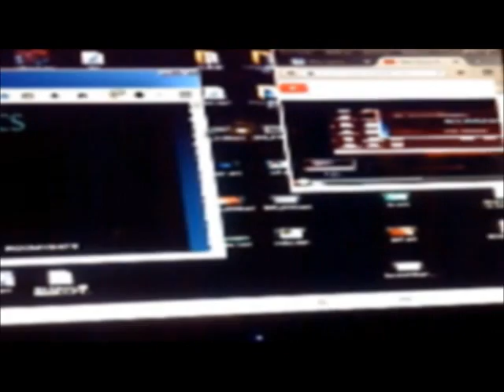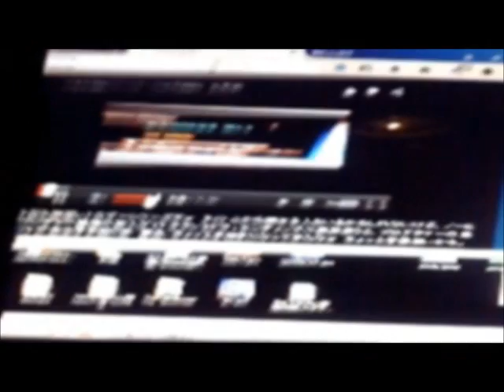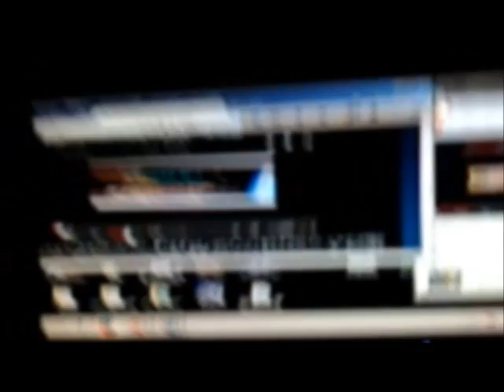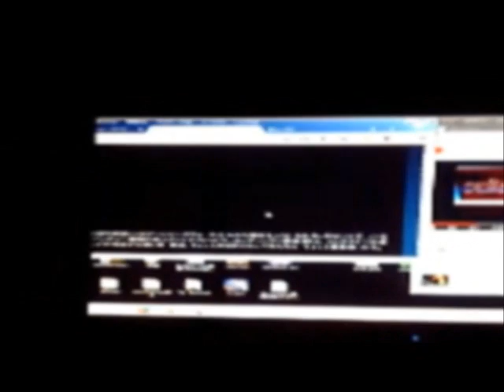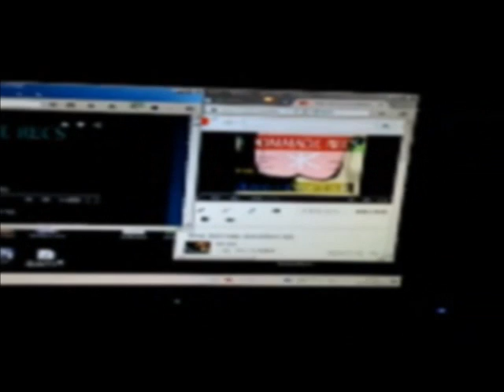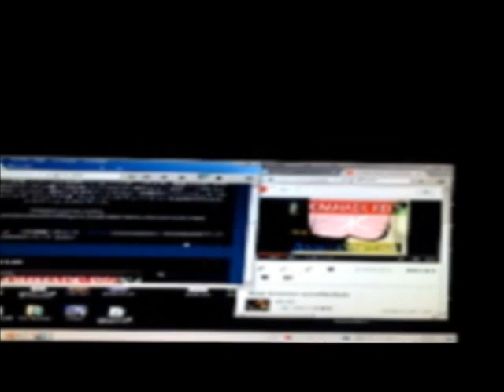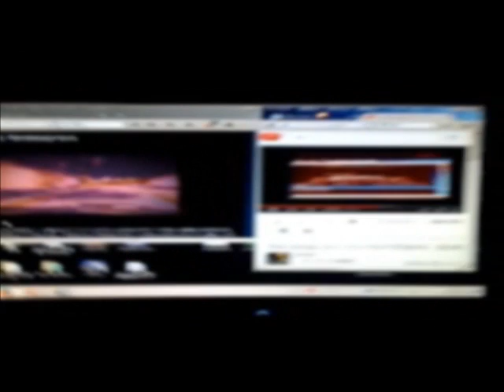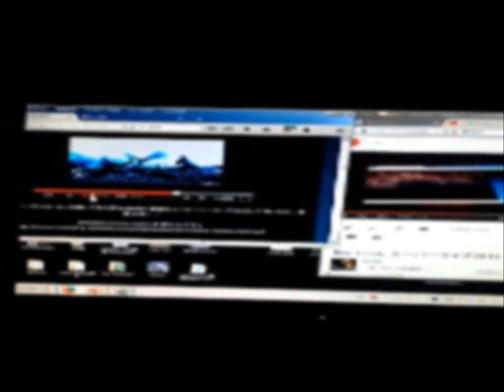thekiirou スーパーライブ2016 六月病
roommaderecs